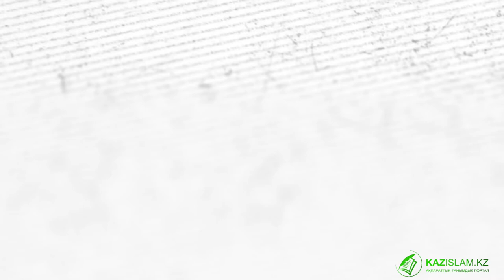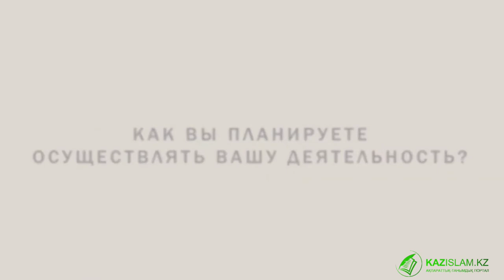Арман НУРТАЗИН: Духовно-нравственное воспитание – основа профилактики коррупции